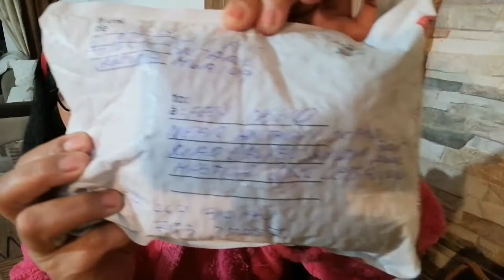What's inside this package? | Fely Obeid